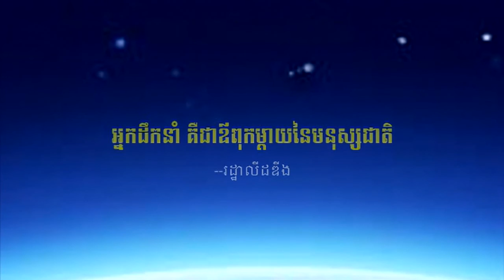ចំណេះ ចំណង់ ជំនាញ ជំនាញកើតពីចំណេះ ទាំងពីនេះកើតពីរចំណង់ - លោក សោម សម្បត្តិ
📚សៀវភៅស្រាវជ្រាវភាពជាអ្នកដឹកនាំ📚
១. សៀវភៅភាពជា CEO (5$)
២. សៀវភៅភាពជាអ្នកដឹកនាំ (10$)
៣. សៀវភៅភាពជាអ្នកមានកំពូល (30$)
☎️​ ទំនាក់ទំនងទិញសៀវភៅ៖ ០៦៩ ៣១ ៤២ ៩៣ / ០១១ ៩៥៥ ៨៤២
សូមអរគុណសម្រាប់ការទស្សនា ខ្ញុំព្យាយាមបន្ថែមវីឌីអូមេរៀនល្
អដើម្បីជាធម្មទាន។  --- សូមអរគុណ!!! ---